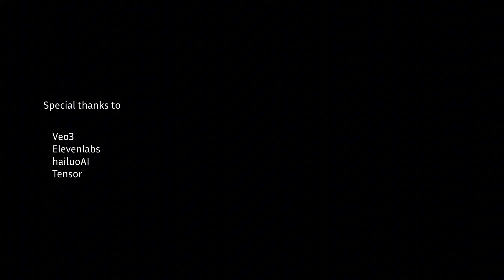Good Prompts & Bad Prompts | AI Film Made with Flow by Google | Veo 3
UX Bootcamp, updating free design & AI tutorials for everyone!